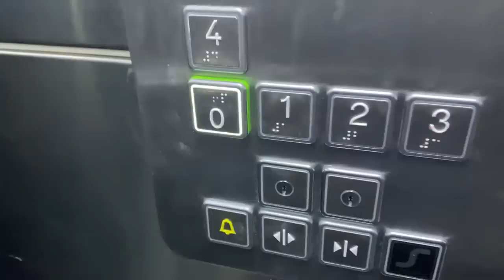🇲🇦 Move out with me/ ep 1 of my living alone diaries 😋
Finally posted the first episode of my living alone diaries which i will figure out an original title for it later! thank you so much for taking up from your time to watch my video! it would be amazing if you would subscribe, like and comment something sweet! i love you 💕
find me here!
my university’s name : Université Internationale de Rabat (UIR)